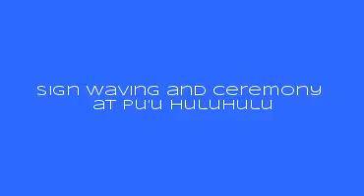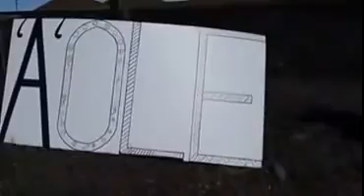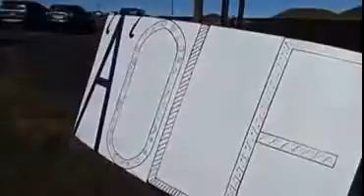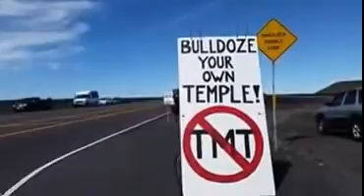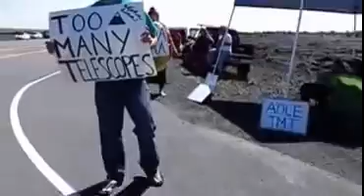Oct 7, 2014 TMT ceremony at Pu'u Huluhulu live stream edit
October 7, 2014 Hawaiian cultural practitioners and supporters gather at Pu'u Huluhulu at the base of Mauna Kea to wave signs and chant to hold sacred space on the day of the groundbreaking ceremony for the Thirty Meter Telescope.